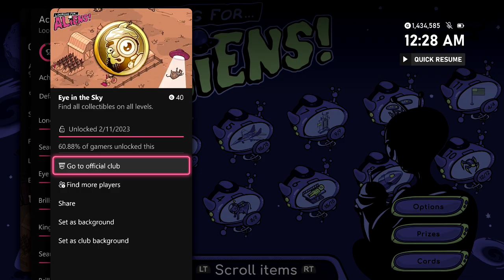Looking for Aliens - Eye in the Sky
Welcome to Earth! - Level 1 tasks complete.
Responsible Tourist - Find every object on level 1.
Crop Circles - Level 2 tasks complete.
Scrupulous Reporter - Find every object on level 2.
I Want To Believe - Level 3 tasks complete.
Aliens Among Us - Find every object on level 3.
Let's Hit the Road! - Level 4 tasks complete.
Ready for Anything - Find every object on level 4.
Extraterrestrial Highway - Level 5 tasks complete.
They Can't Stop Us All - Find every object on level 5.
The Great Escape - Level 6 tasks complete.
Roswell Explorer - Find every object on level 6.
To Infinity And Beyond - Find every object on level 7.
Let's Go! - Level 7 tasks complete.
Qualified Astronaut - Level 8 tasks complete.
Space Conqueror - Find every object on level 8.
Close Encounter of the Third Kind - Find every object on level 9.
Space Explorer - Level 9 tasks complete.
Aboard - Level 10 tasks complete.
Attentive Captain - Find every object on level 10.
First on the Moon - Level 11 tasks complete.
Space Odyssey - Find every object on level 11.
Small Human Step - Level 12 tasks complete.
One Giant Leap for Mankind - Find every object on level 12.
Director's Cut - Find every object on level 13.
Lights, camera, action! - Level 13 tasks complete.
What is Sean dreaming about? - Find every object on level 14.
Brain-in-a-jar - Level 14 tasks complete.
Wake up, Sean - Level 15 tasks complete.
Follow the White Rabbit - Find every object on level 15.
Aliens in the Closet - Find every object on level 16.
Friendly Neighbors - Level 16 tasks complete.
Came On Time - Level 17 tasks complete.
Road Conqueror - Find every object on level 17.
Black Friday Survivor - Find every object on level 18.
Discount Hunter - Level 18 tasks complete.
Galactic Chef - Find every object on level 19.
Nightmares in the Kitchen Ship - Level 19 tasks complete.
Invasion Repeller - Find every object on level 20.
Monster Tamer - Level 20 tasks complete.
Collector - Collect every collectible card.
At the Edge of the Universe - Find every object on level 21.
Space Tourist - Level 21 tasks complete.
One Sean is good; many are a disaster. - Find every object on level 22.
Sean - Level 22 tasks complete.
Brills vs. Seans - Find every object on level 23.
Seans - Level 23 tasks complete.
King Seang - Level 24 tasks complete.
Brills vs. Seang - Find every object on level 24.
Long Way Home - Level 25 tasks complete.
Sean: The Return - Find every object on level 25.
Eye in the Sky - Find all collectibles on all levels.